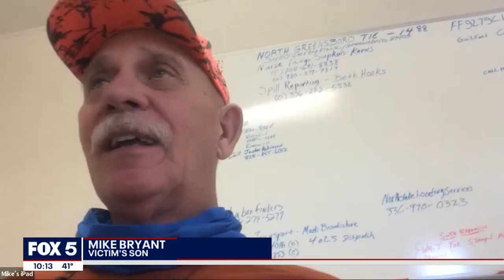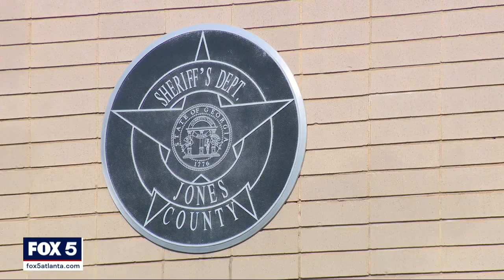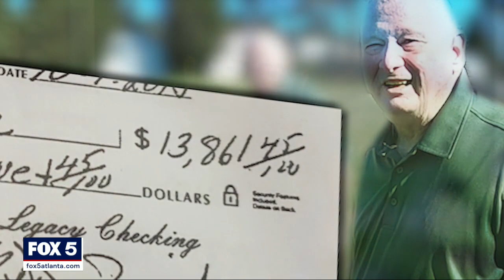I-Team: Georgia cemetery owner heads to prison after admitting he stole $216K from families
GRAY, Ga. - A disgraced Georgia cemetery owner began serving his prison sentence after admitting he stole from people who thought they were pre-paying for their funeral needs.

Jerry Bridges, 77, pled guilty in November on 43 counts related to theft and fraud. The allegations involve $216,000 in missing money originally paid to Bridges for future funerals, burials, and perpetual care of gravesites.

“That just boiled me,” said Mike Bryant, who’s 93-year-old mother paid Bridges $4,000. “I couldn’t see how anybody could do that.”

Bryant was one of a dozen victims who testified before the sentencing of Bridges. The Jones County cemetery owner received a 20-year sentence, five of those to be served in prison. He was taken into custody the same day.

Georgia cemetery owner heads to prison after admitting he stole $216K from families

“We’re blessed to still have our mother with us,” Bryant said. “But still, I don’t see how any individual would take somebody’s money like that and then have no feelings or remorse about paying it back.”

Bridges did not offer an explanation in court.

Prosecutors said he also made no attempt to return the money he stole. In fact, since his original arrest, they said Bridges sold two cemetery plots, insisting to be paid in cash. That was a violation of his bond.

“There is no money,” admitted Don Bailey. He’s out the most of any Bridges victim: nearly $14,000 set aside for his own funeral and to be buried next to his wife.

Bailey decided not to testify at the sentencing.

“I’m not going to be mean to him, no,” he said later. “The meanness is what he did to us.”

This week the state plans to seize Bridges’ cemetery and sell off the remaining plots, hoping there’s enough left over after paying debts to give victims some restitution.

“If something had been done sooner, so many people wouldn’t have been damaged,” complained state Rep. Rick Williams.

A funeral home owner himself, Williams believes the state of Georgia missed years of warning signs about Bridges, with the Cemeterian Licensing Board refusing to shut him down as far back as 2008.

“I think some of these boards in the past protected the profession rather than policed the profession,” Williams said.

He credited Jones County Sheriff Butch Reece for taking the Bridges case seriously.

But since our original investigation in February, the state has made changes. Regulatory authority of pre-need payments is now in the hands of the Securities Division of the Secretary of State’s office, the same group that investigates major financial crimes.

The idea being that office won’t give a bad actor so much time to hurt so many people.